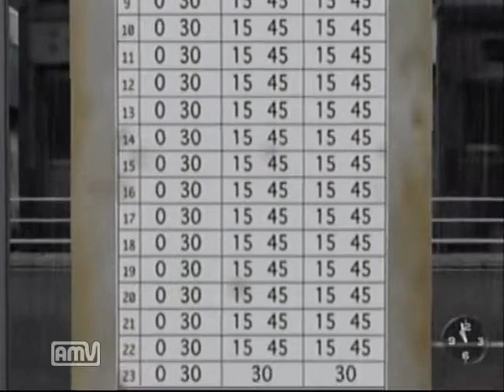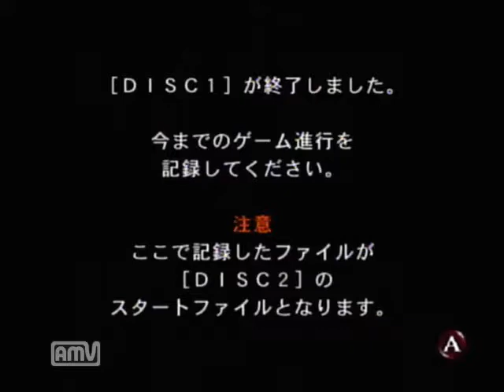【ドリキャス実況】シェンムー part18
横浜ベイスターズを意識したサムネ
1986年当時は横浜大洋ホエールズだったらしいけども